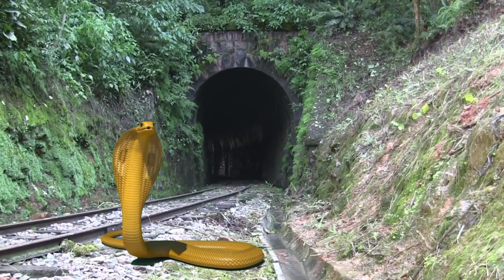December 1, 2021 Snake vs Train one headed| Stops the train | BeamNG.Drive | Train simulator #23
Snake vs Train one headed | Stops the train | BeamNG.Drive | Train simulator

Soon BeamNG videos.

In my channel i will post following contents

train videos
train vs snake
train vs busan
train and snake accident
train cartoon
train gadi
train track accident
train vs car
train v snake
train vs truck
train vs train accident
train vs stone
train vs elephant
train vs cylinder
train vs ball
train vs bike
train vs train
train vs airplanes
train vs auto rickshaw